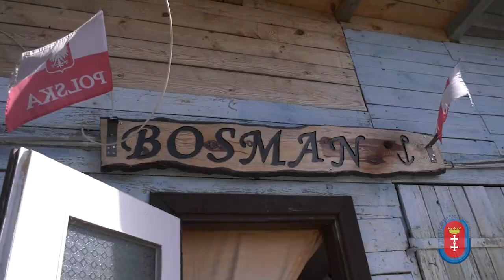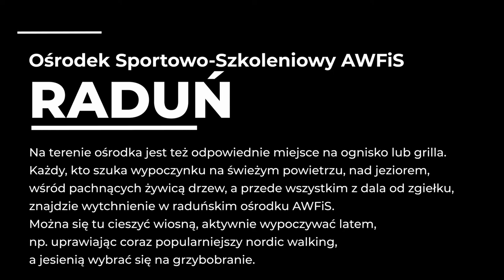Ośrodek Sportowo-Szkoleniowy AWFiS w Raduniu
Realizacja i montaż: Mikołaj Polak / Biuro Promocji AWFiS w Gdańsku
Wideo-dron: Rafał Małek